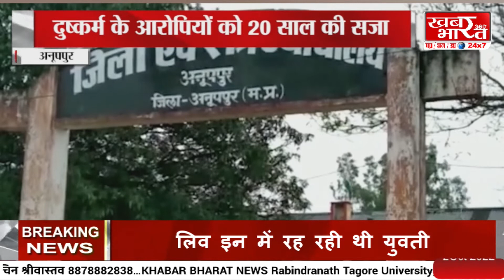अनूपपुर / दुष्कर्म के आरोपियों को 20 साल की सज़ा नाबालिक के साथ दुष्कर्म का मामला